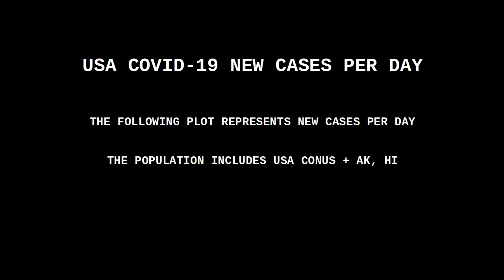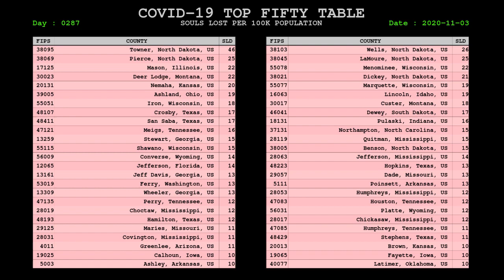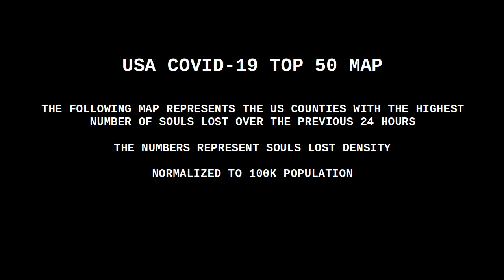USA COVID CORONAVIRUS STATUS 03 NOV 2020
A variety of 24 hour and two week statistics related to the coronavirus pandemic in the USA.

The two mortality spikes (May 18th, June 24th) are the result of jurisdictions dumping backlog mortality numbers on a single day. It would have been better to level it out by the actual date the person passed.